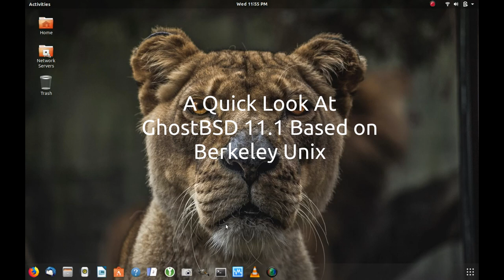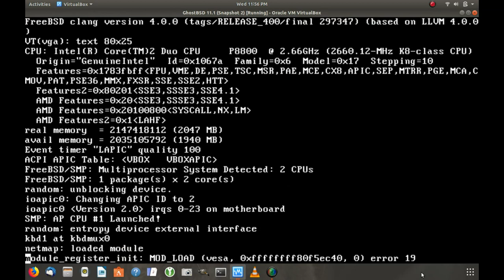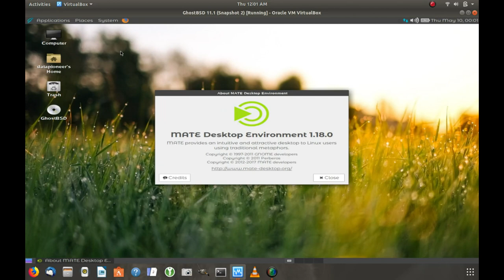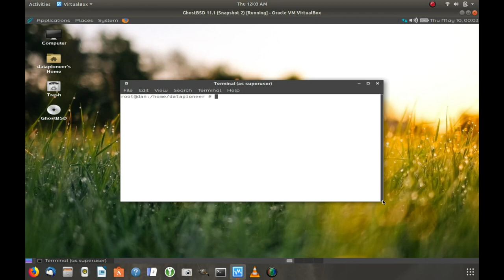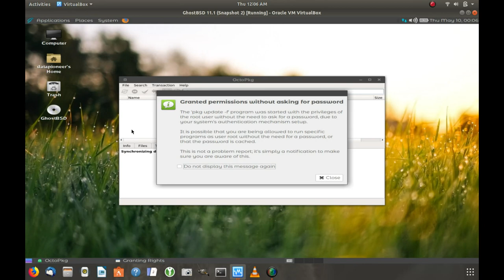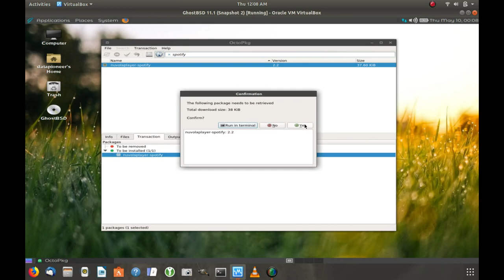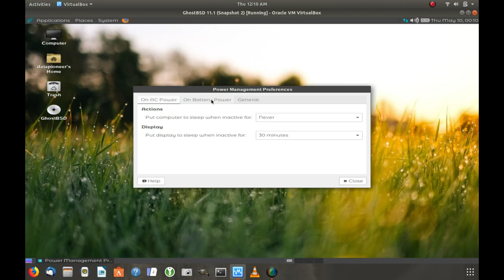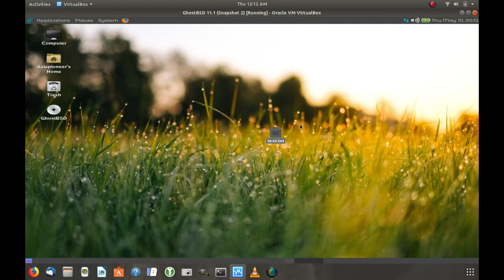A Quick Look at GhostBSD 11.1 Booting and Apps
In this video, I show GhostBSD 11.1 in the boot process in a VM of VirtualBox. I demo some of the many apps that are native to this Berkeley Unix Operating System.